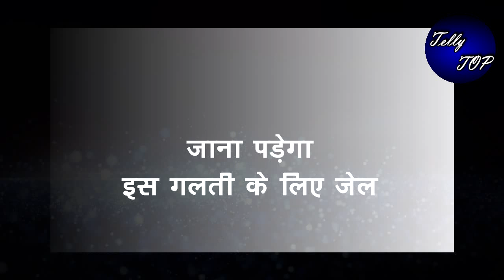GHKKPM || विराट पर उल्टी पड़ेगी उसकी चाल, जाना पड़ेगा इस गलती के लिए जेल